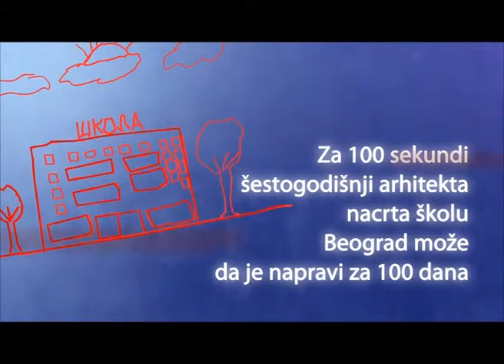Kako raste skola - E12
Dokumentarni rijaliti program koji  pruža jedinstvenu priliku za praćenje rekordno brzog procesa gradnje, koji se značajno razlikuje od uobičajenih standarda građevinarstva u Srbiji, jer će škola  biti završena za samo 100 dana, već do 1. septembra.